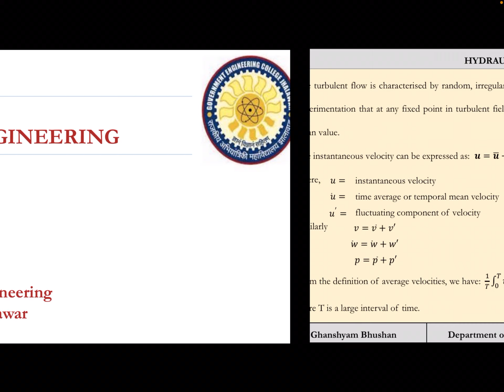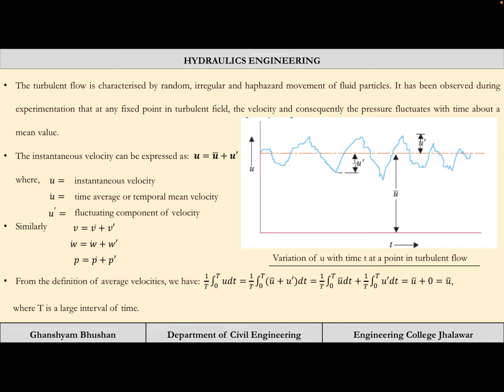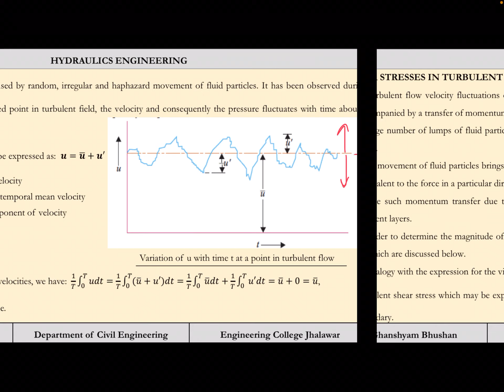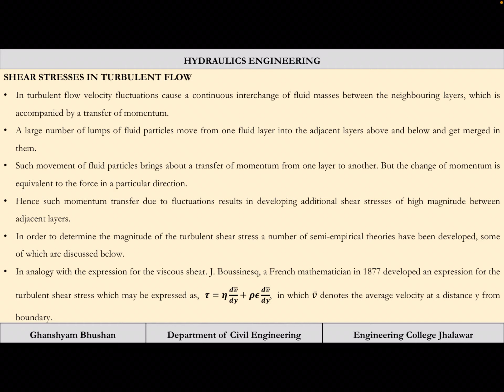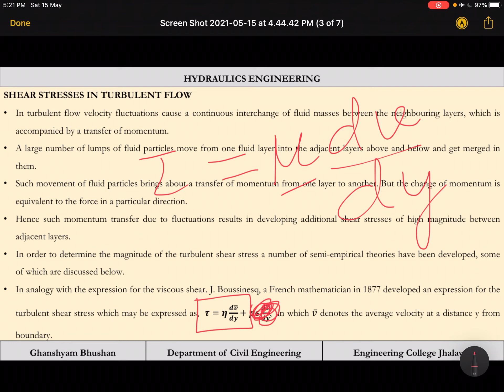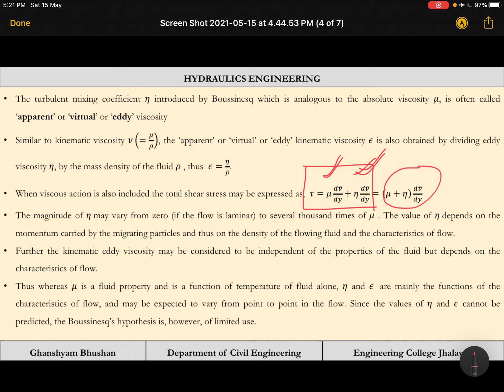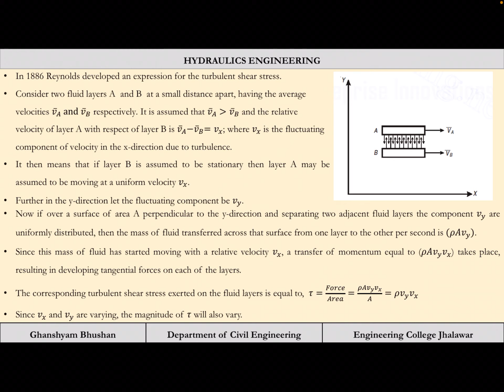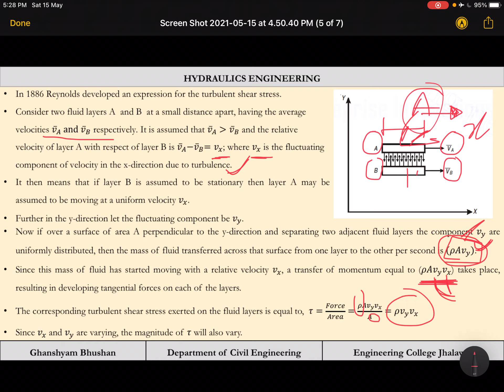4CE4-06-Hydraulic Engineering -L-09 |Civil Engineering | RTU